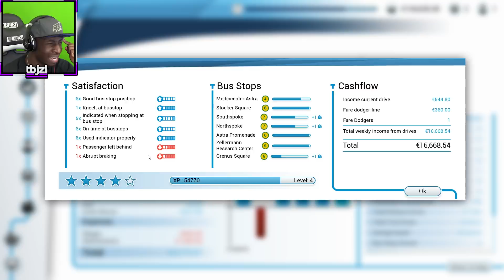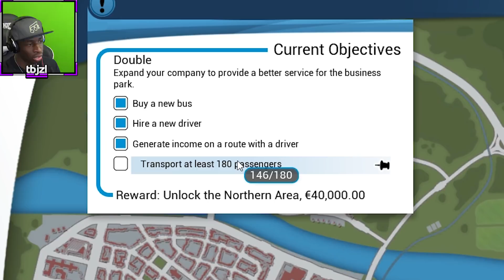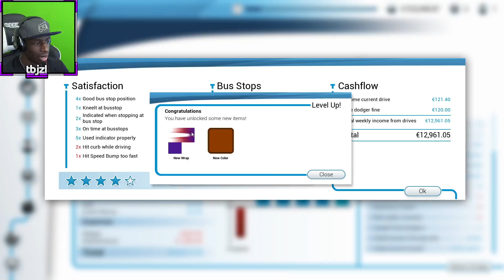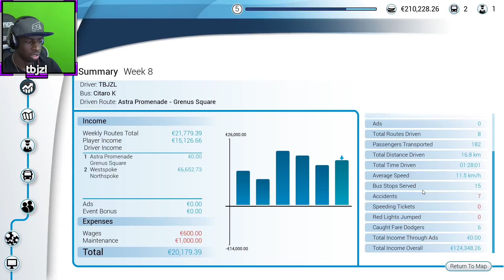THE TICKET INSPECTOR!!! TBJZLPlays BUS SIMULATOR 18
Thank you for all the support on these videos, hope you enjoy this one as much as you enjoyed the last two!